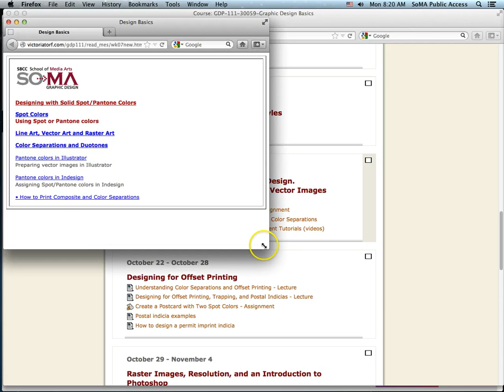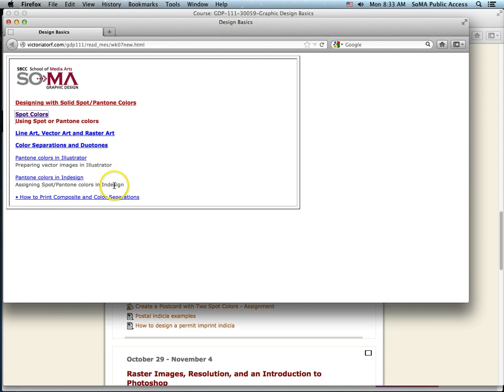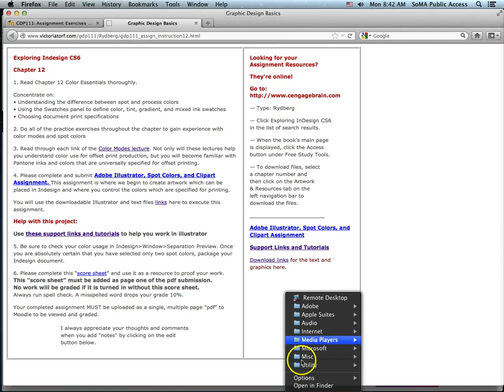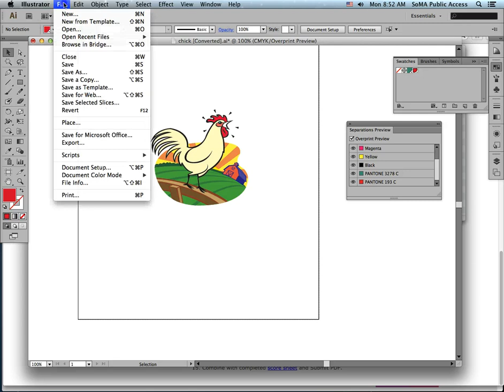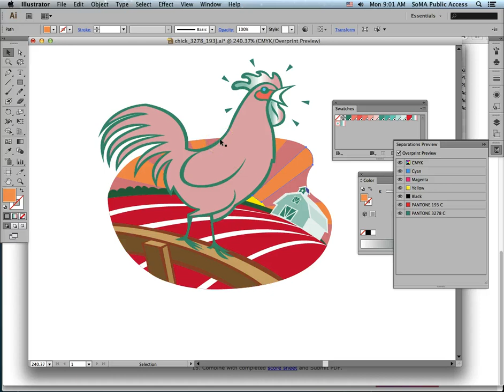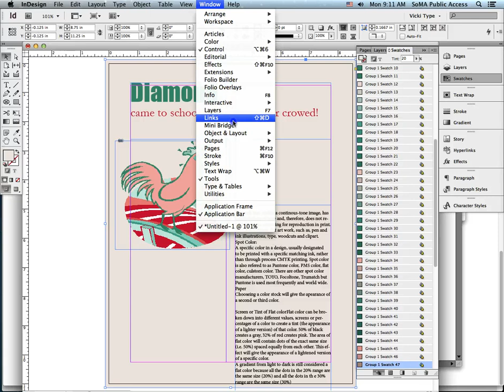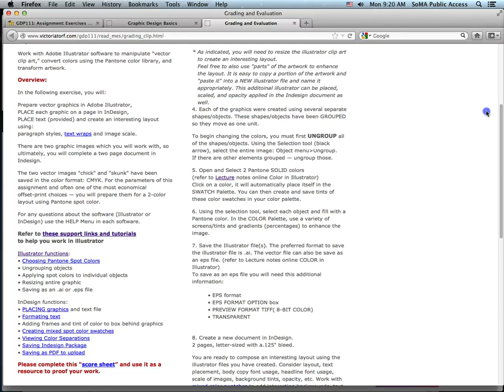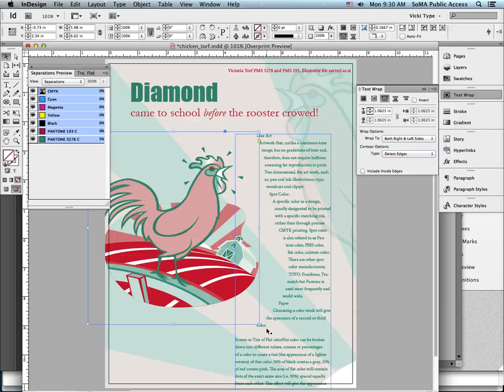GDP 111 October 15, 2012